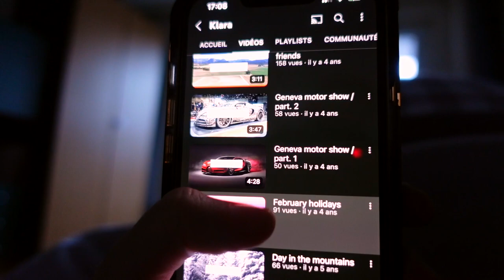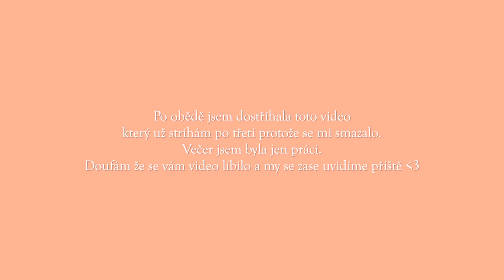Poslední týden v práci, více volna než jsem čekala a psychika nic moc || Weekly Vlog